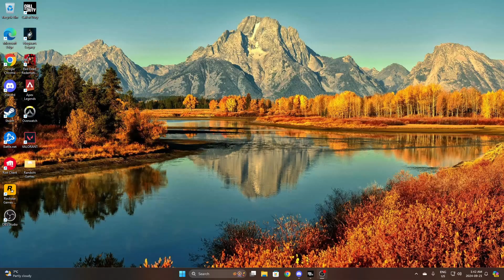Warzone Ranked #2 - Costco 13